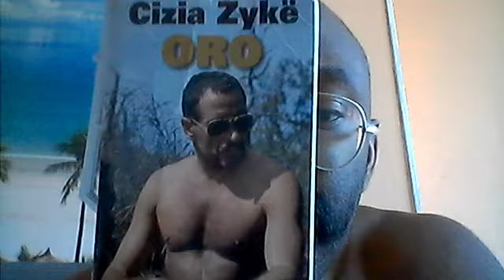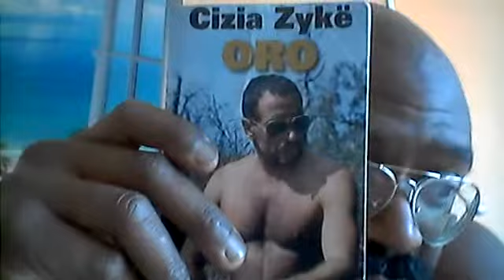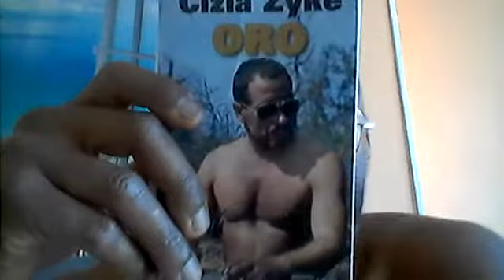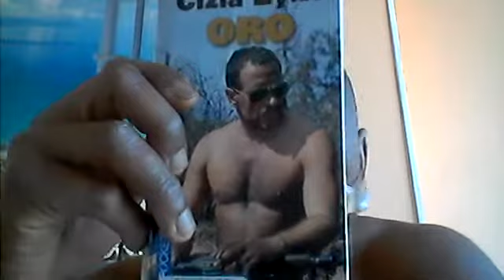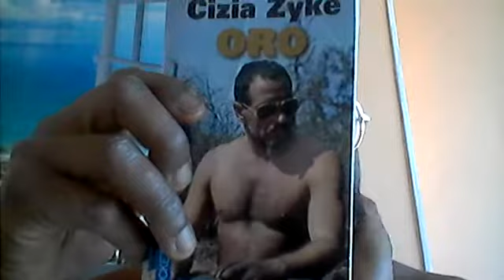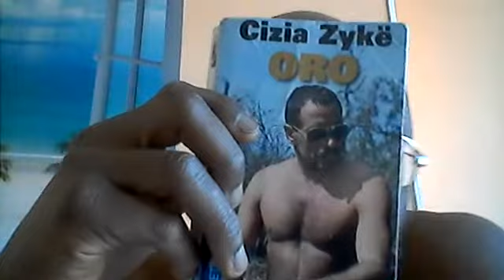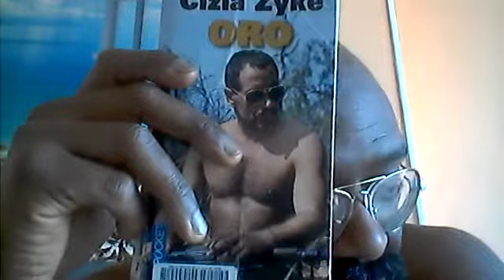oro cizia zyke (21ème relecture)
Je souhaite échanger, sur le texte, si vous avez cotoyer l'auteur appelez-moi.
A défault de l'avoir rencontrer, nous échangerons nos point de vue. Sur la mécanique d'une aventure réaliser(réussit).
Lien pour acheter un livre audio de Zyke